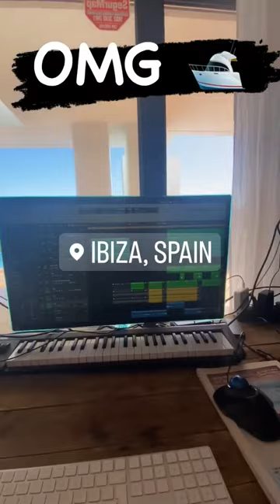RAF Camora - "Schwarze Yacht in Barca🚢☀️🏝" Hörprobe